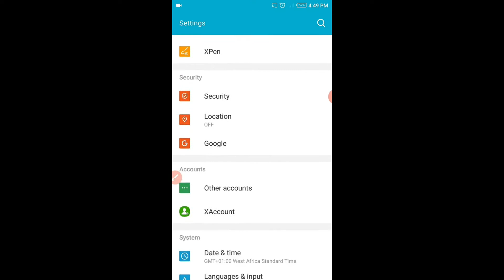How To Make Password Visible | Free & Easy